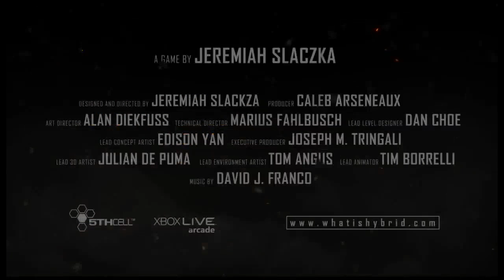Hybrid: Debut Trailer